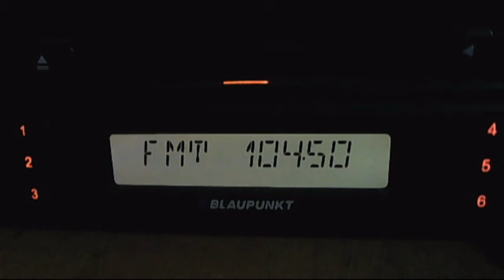rvs zimnicea versus itsy bitsy targoviste - fog fenomen 16:27